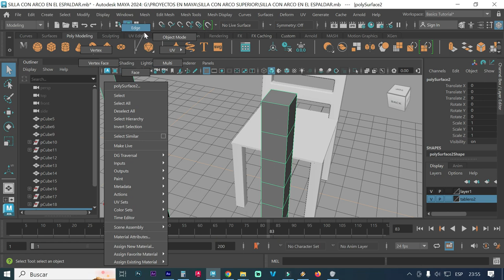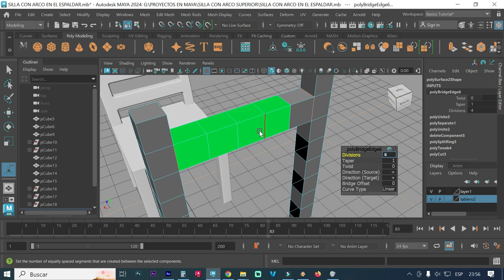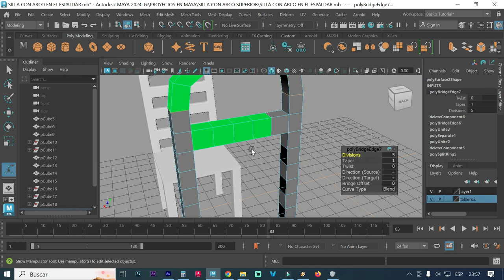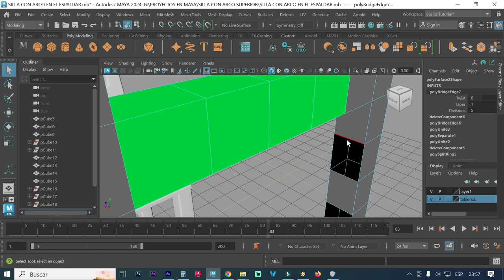CÓMO USAR BRIDGE O PUENTE EN MAYA AUTODESK 2024 EN LINEA O CURVA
COMANDO BRIDGE Y SUS REQUISITOS PARA QUE FUNCIONE CORRECTAMENTE EN MAYA AUTODESK 2024 EN LINEA O CURVA COMO UTILIZAR CORRECTAMENTE LA OPCIÓN BRIDGE